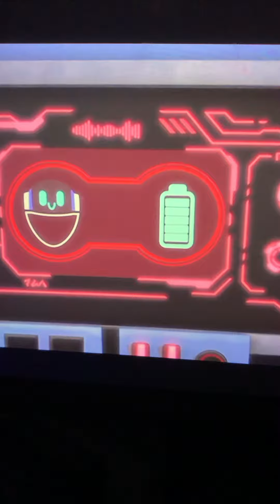Let’s make it like a rocket 🚀 Around the racetrack the world 🌎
It’s not a country zoom 🏎 Xenia